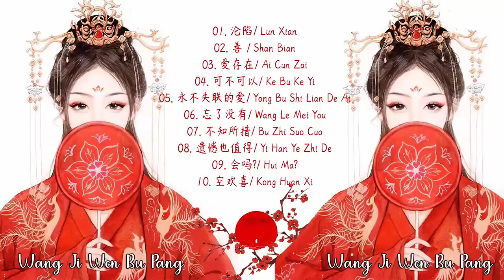Wang Ji Wen Bu Pang ♫ Best Songs Of Wang Jingwen Is Not Fat ♥️ 王靖雯不胖 ♥️ 沦陷, 善變,会吗, 忘了没有, 遺憾也值得, 不知所措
如若我的視頻有任何侵犯版權的地方，請留言告知，我會第一時間刪除。懇請您不要向 Youtube 投訴，免致頻道被關閉，並對我無意中侵犯版權的行為謹此致萬分歉